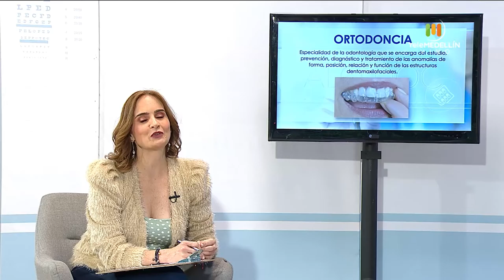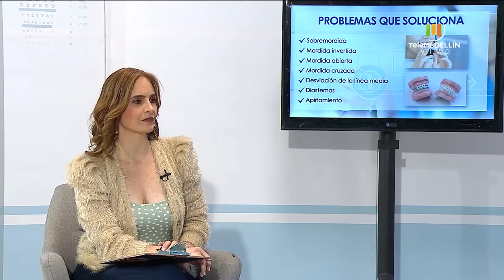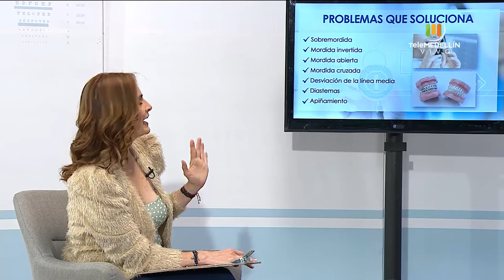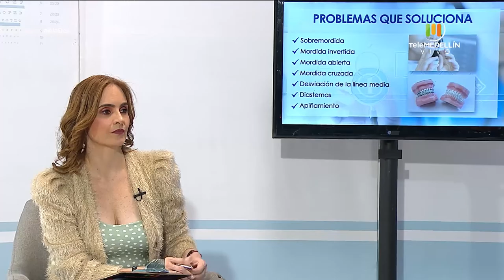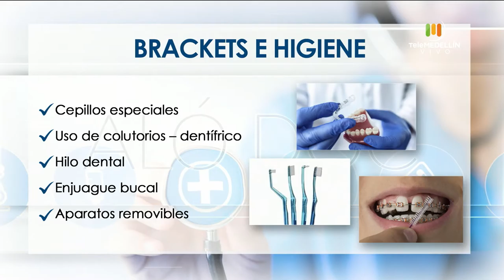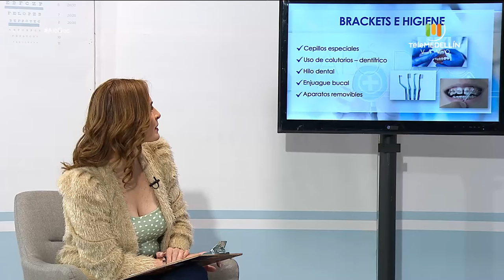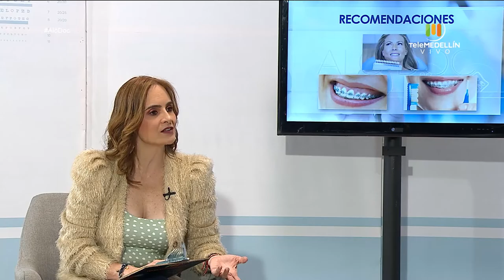ORTODONCIA [Aló, Doc] Telemedellín